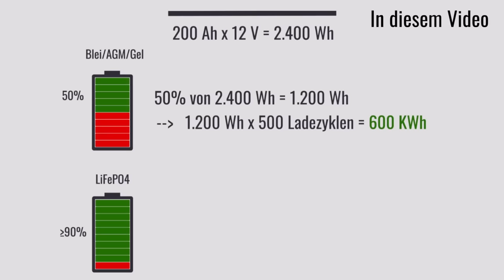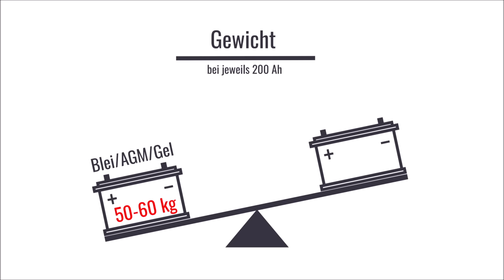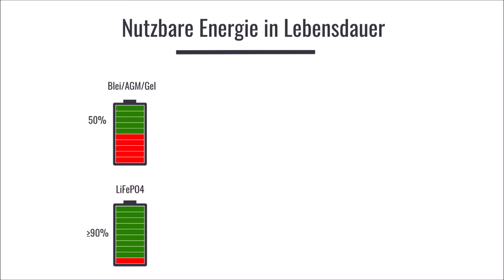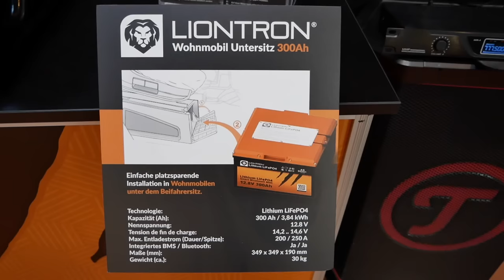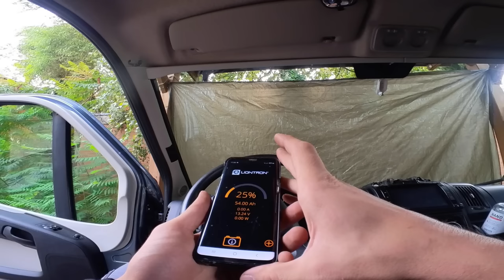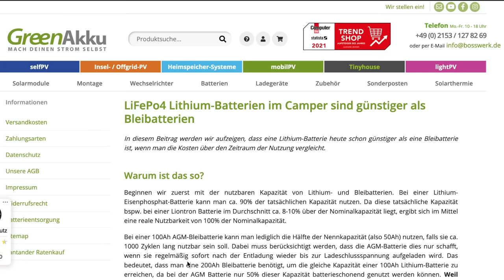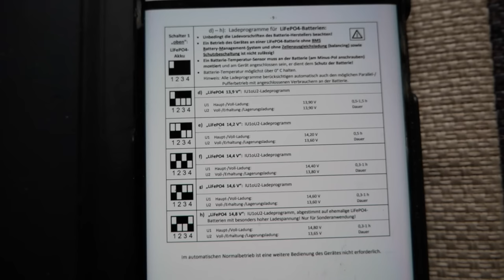Lithium LiFePO4 Batterie🔋 Wir tauschen die AGM-Batterien im Wohnmobil. LIONTRON 200Ah Untersitz Akku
Sind Lithium-Batterien wirklich so viel besser als AGM-/Blei-/Gel-Batterien? Was sind ihre Vorteile & was sind ihre Nachteile? Und was hat es mit dem Mythos auf sich, dass man beim Upgrade auf Lithium auch seine komplette Ladetechnik aufrüsten muss?
Diesen Fragen gehen wir im heutigen Video auf den Grund und schauen uns dabei ganz konkret den Liontron 200 Ah LiFePO4 Untersitz Akku an, den wir in unserem Wohnmobil für mehr Autarkie verbaut haben. Wir sind auf autarke Stromversorgung im Campervan angewiesen und haben uns daher dafür entschieden, unseren Fiat Ducato aufzurüsten. Doch wir klären nicht nur nützliches Wissen zu den Batterietypen, sondern zeigen euch auch den Ausbau unserer alten AGM-Batterien und den Einbau der neuen LEP-/LFP-Batterie.

Votronic Solar-Laderegler MMPT
Votronic Ladebooster 30A

0:00 Intro
1:55 Vorteile und Nachteile von Lithium-Batterien
8:15 Warum LIONTRON?
13:09 Ausbau AGM und Einbau Lithium
18:12 Können wir unsere Ladetechnik weiternutzen?
22:59 Outro

Wenn Du über diese Links etwas kaufst, erhalten wir eine kleine Provision. Das Produkt wird für dich dadurch NICHT teurer. Damit hilfst Du uns, unseren Kanal zu unterstützen und wir können etwas länger Reisen. Vielen lieben Dank dafür :-)

Bisher war es immer ihr Vorgänger
(Spare mit unserem Code „otter“
Vergiss nicht, bei der Bestellung den Aktionscode "otter" mit einzugeben. Damit erhältst du kostenlos einen Verschlussdeckel sowie drei Rollen kompostierbare Beutel zu deiner Trelino-Bestellung.)

Tina & Dirk